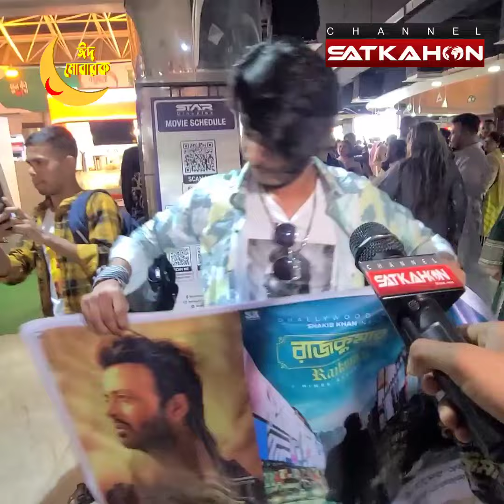সিনেমা হলে ব্যানার নিয়ে শাকিবিয়ানের পাগলামি!